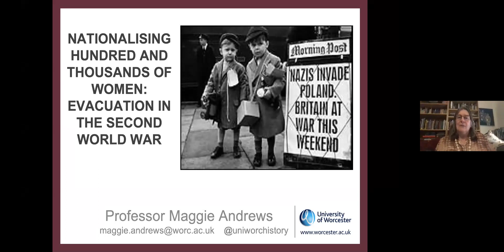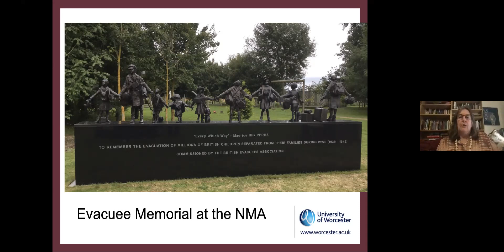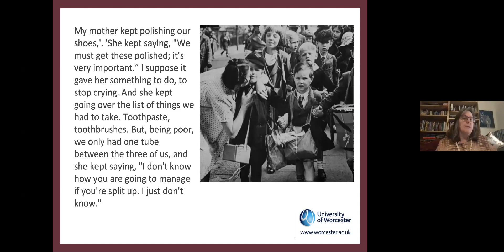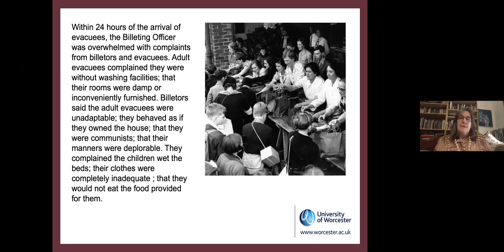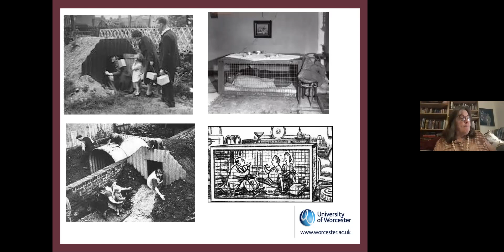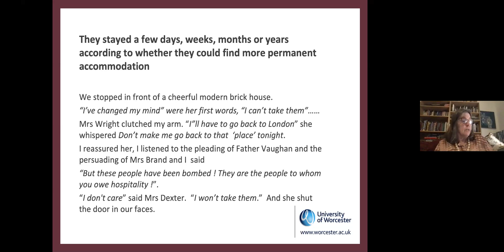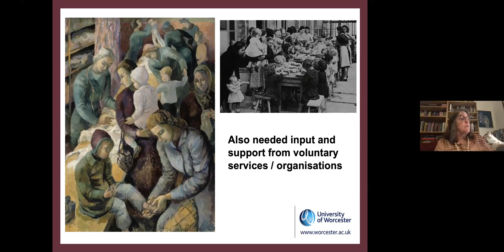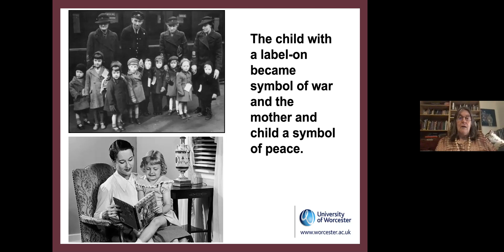Maggie Andrews (University of Worcester) - Nationalising Women: Evacuation in the Second World War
Evacuees, standing on stations with gas masks and cardboard suitcases have become one of the iconic images of the Second World War. This talk explore the impact of evacuation on women whose stories are rarely heard; the mothers and the foster mothers, teachers and social workers, volunteers and members of women's organisations whose everyday lives were turned upside down by wartime evacuation.